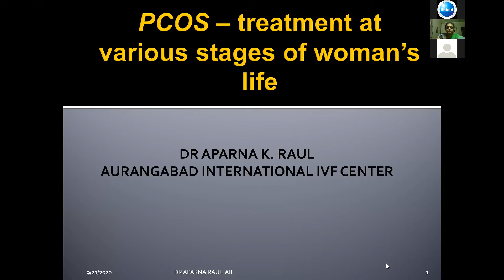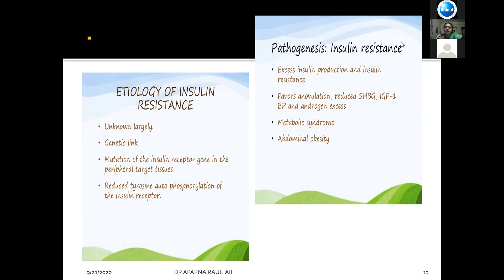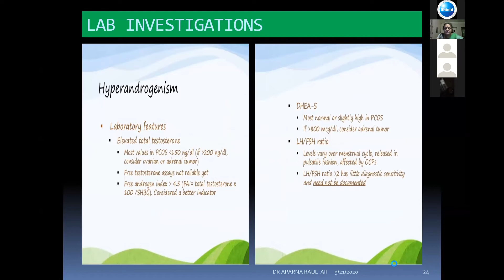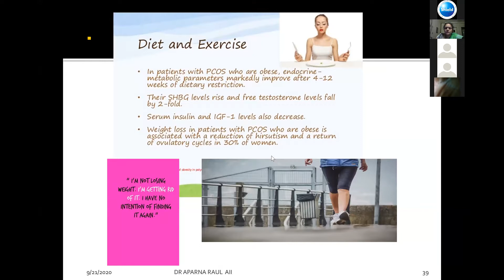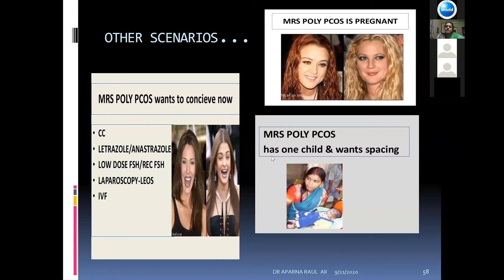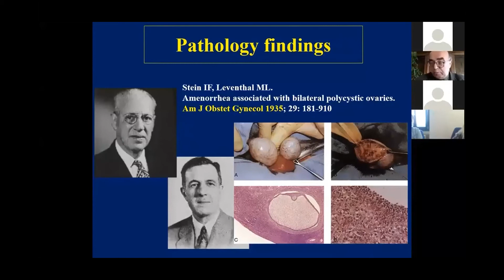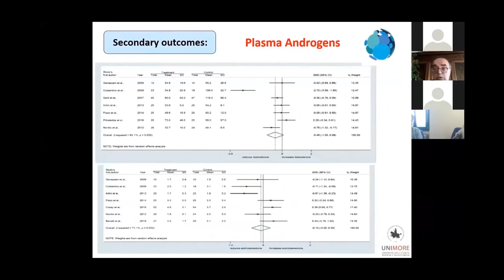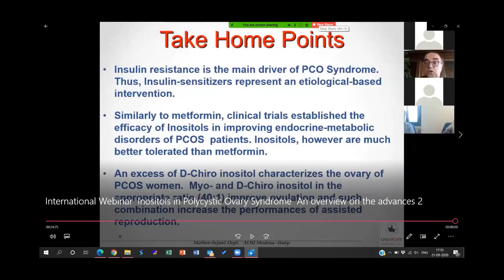PCOS Treatment at Various Stages in Women's Life By Dr. Aparna Raul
Dr. Aparna Raul explains the comprehensive management of PCOS in detail in this session. She describes the patient centric approach like education & counseling in PCOS, tackling the metabolic syndrome of PCOS and ways to prevent PCOS in next generation.